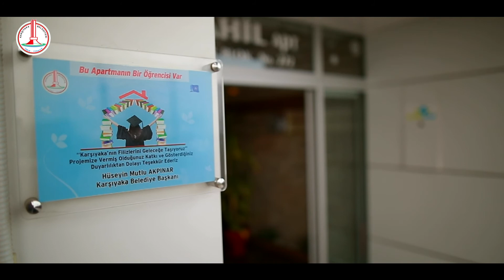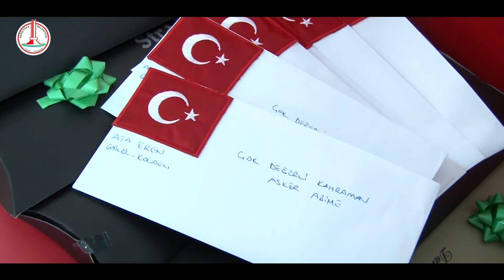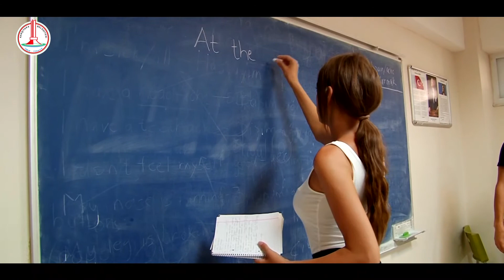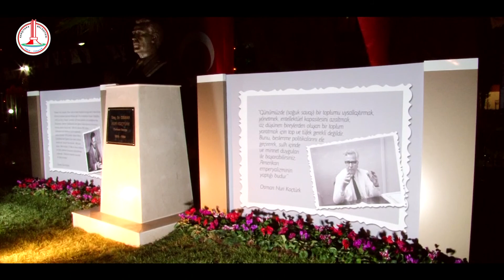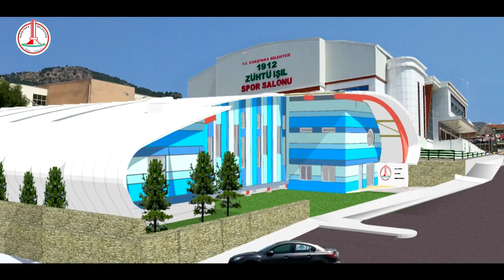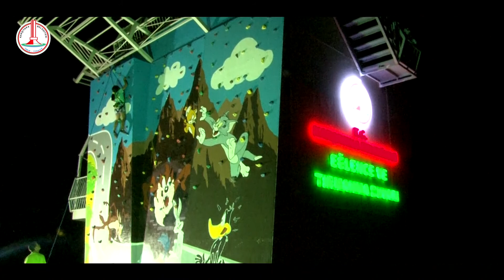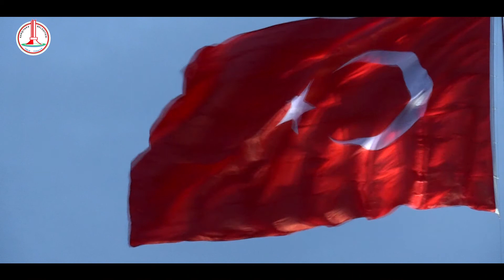KB Faaliyet Filmi 2017Temmuz Son